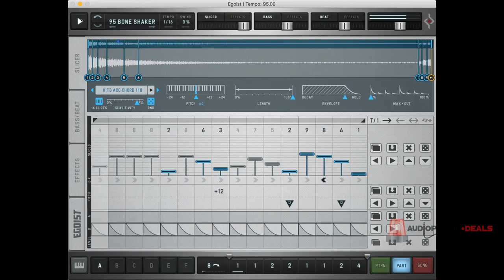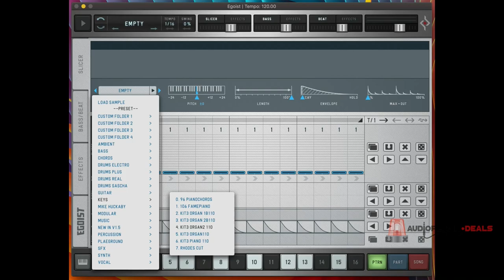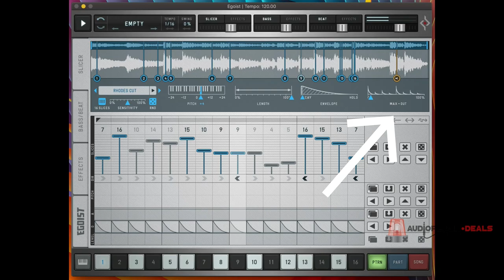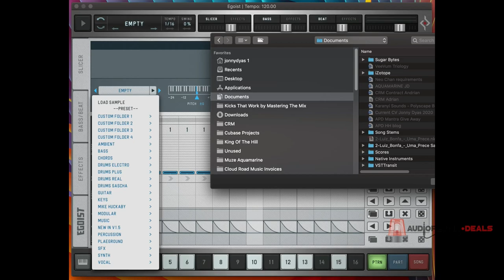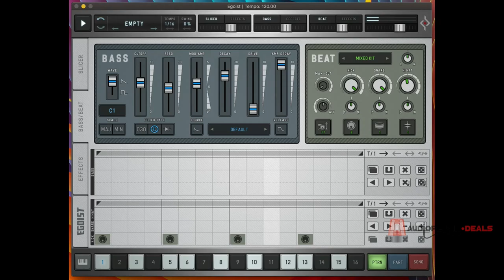OVERVIEW: Egoist by Sugarbytes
EGOIST by Sugarbytes is a unique instrument that refuses to conform. With its ingenious interface, users have the ability to create basslines, drum grooves and warp samples into arrangements that sound like they are from another world. With its quirky approach to music making, Egoist could be used in almost any genre of music to add some spice and originality.